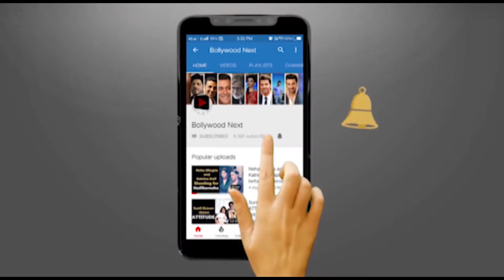Hidden And Unseen Wives of Famous Bollywood Actors